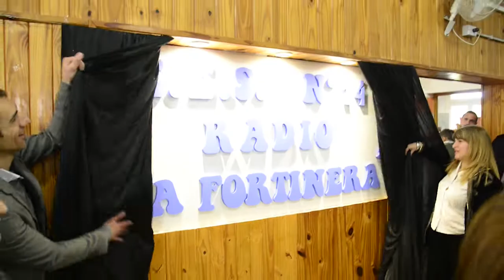Fortín Tiburcio comenzó a celebrar su 107 aniversario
En las instalaciones de la escuela secundaria 14 se desarrolló el acto protocolar. Además, se inauguró la radio digital del establecimiento, primer medio de comunicación del pueblo y los presentes votaron entre tres propuestas realizadas por los alumnos, el nombre de dicha escuela. El Jefe del Gobierno de Junín, Pablo Petrecca, participó del acto y anunció la entrega de una unidad de traslado sanitaria y la apertura de una licitación para realizar más obras en el pueblo.